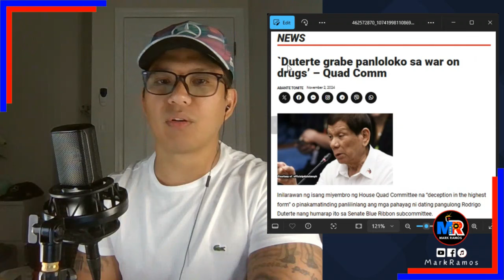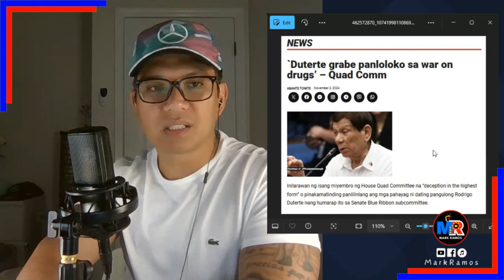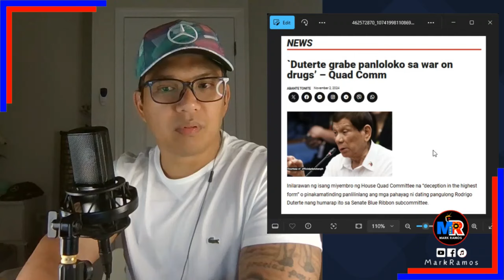PNP NAGOYO NG DUTERTE ADMIN?!